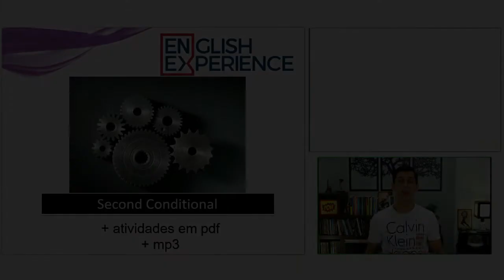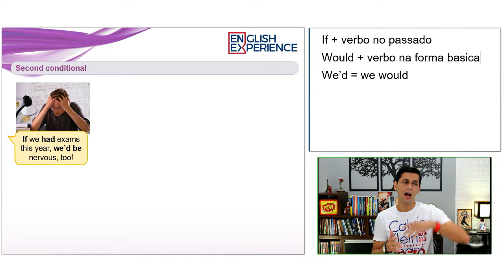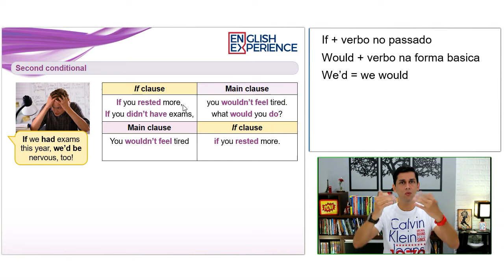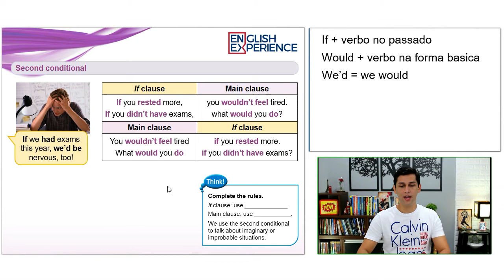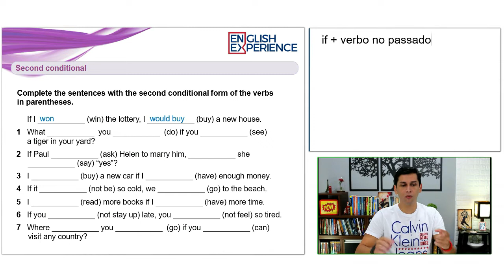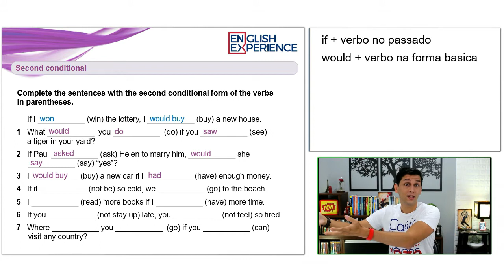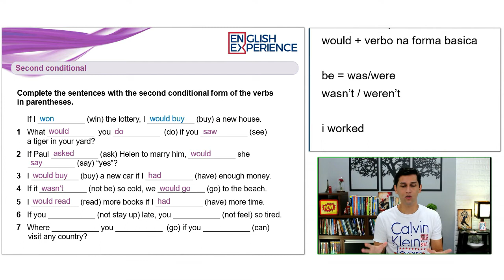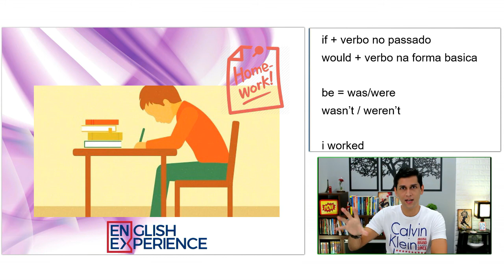Como usar a Segunda Condicional em Inglês - Aula 048 com PDF e MP3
Nessa aula vou te ensinar como usar a segunda condicional.

Second conditional é o segundo modo condicional das if clauses da gramática inglesa. É usada para expressar um diálogo com sentido hipotético como na frase “If Mathias had the courage, he would go on the roller coaster”. (“Se Mathias tivesse coragem, ele iria na montanha-russa”). Portanto, essa if clause trata-se de uma hipótese que pode ou não acontecer.

Na Língua Inglesa existem três tipos de frases condicionais: first conditional, second condition e third conditional, sendo que é possível encontrar referências ao “zero conditional”. Em todos os casos a intenção é transmitir ideia de suposição. As diferenças estão no tempo verbal e nos termos condicionais.

Para a second conditional, o verbo condicional é usado no passado simples (simple past) e o da sentença principal é acompanhado dos verbos modais (modal verbs) “would”, “could”, “might” ou “should”.

Nota: os verbos modais podem aparecer na forma negativa na frase como would: would not – wouldn’t; should: should not – shouldn’t e could: could not – couldn’t.

Uma oração do tipo second conditional pode vir antes ou depois da oração principal (main clause) e será pontuada por vírgula no início da frase.

Assim, desmembrando a frase do exemplo “If Mathias had the courage, he would go on the roller coaster” tem-se: If = if clause; had = verbo condicional no passado simples; would = verbo modal.

A partícula “If” (“se”) é a forma mais usada para as condicionais, mas “When” também pode ser usado na second conditional quando admitir sentido de "sempre que" e "toda vez que".

Exemplos

• If you heat ice, it turns to water. (Se você esquenta gelo, ele vira água.)
• When you heat ice, it turns to water. (Quando você esquenta gelo, ele vira água.)